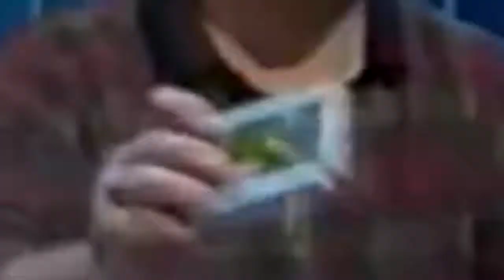Новая Реальность RYTP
Новый пуп! Да простит меня Дмитрий Бачило за использование фрагмента из его видео.

Сурс - Денди Новая Реальность